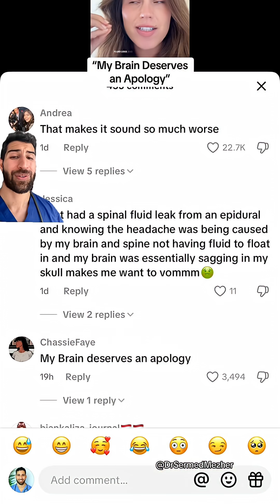“My Brain Deserves an Apology”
Dehydration can lead to headaches largely because of its effects on the brain and its surrounding protective layers. The brain is composed mostly of water, and when the body becomes dehydrated, it loses fluid from all its tissues — including the brain. As water levels drop, the brain can slightly shrink or contract within the skull.

This shift creates tension on the meninges, the thin, sensitive membranes that envelop the brain and spinal cord. The meninges have pain-sensitive nerves, and when dehydration causes the brain to pull away from the skull, these membranes stretch, triggering discomfort or pain that we recognize as a dehydration headache.

In addition, dehydration reduces blood volume, which can decrease oxygen and nutrient delivery to the brain. This further contributes to the sensation of a headache and can intensify other symptoms like fatigue, dizziness, or difficulty focusing.